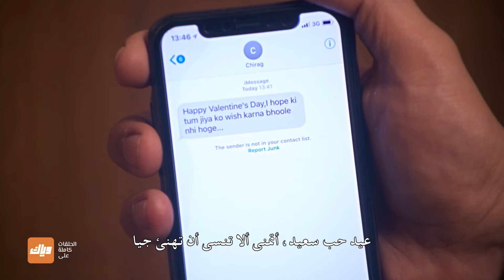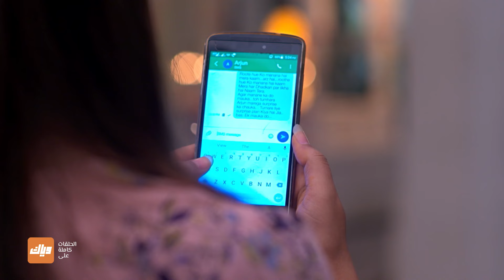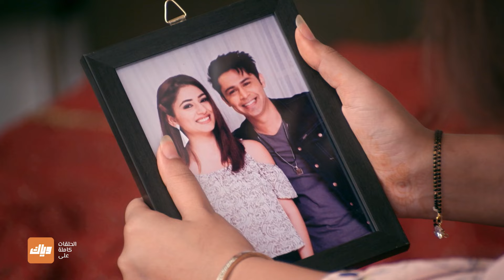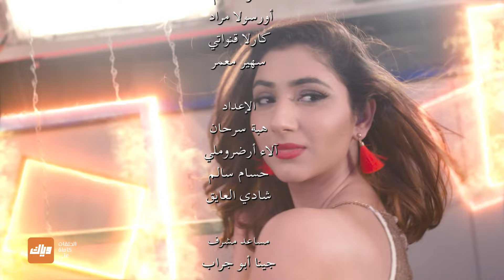مسلسل قلوب أنانية 2 - حلقة 42 - حلقة كاملة | وياك